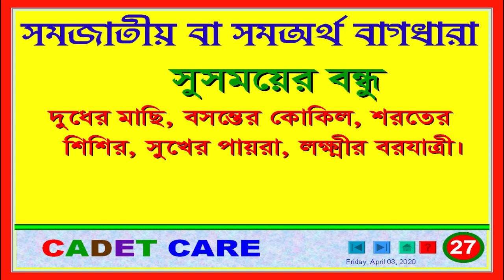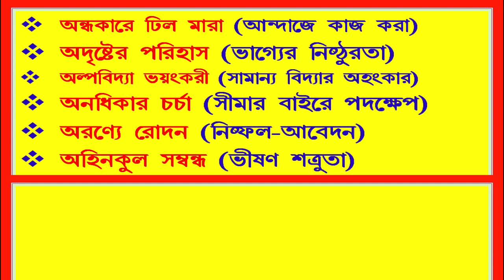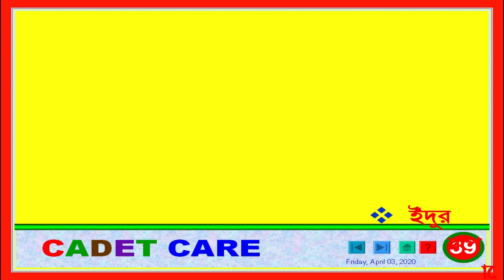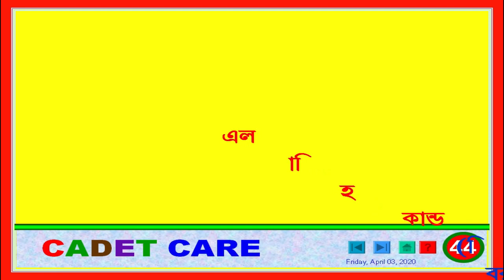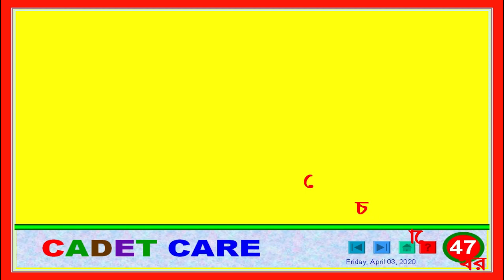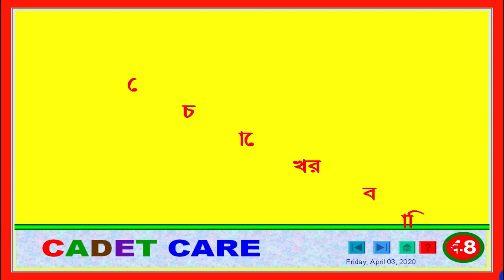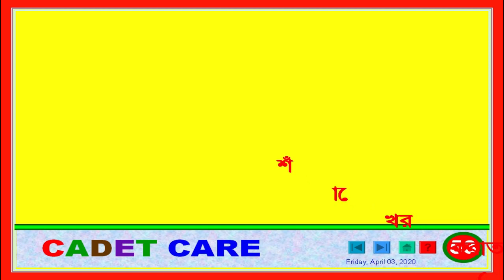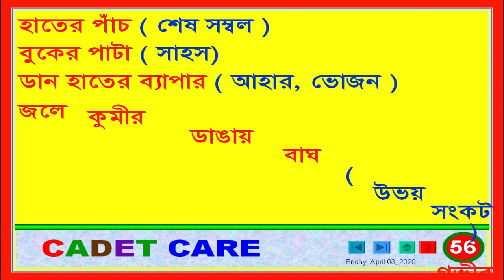Bangla Grammar Bagdhara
Cadet Care Academy